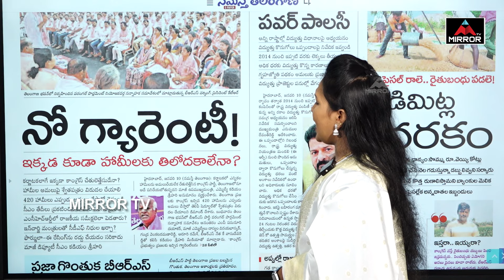చేతులెత్తేసిన కాంగ్రెస్! | Congress 6 Guarantees | CM Revanth Reddy | Kadiyam Srihari | Mirror TV